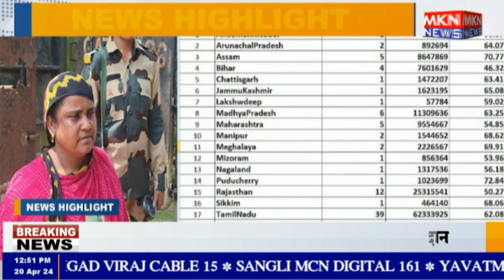21 राज्यों की 102 सीटों पर 68% वोटिंग